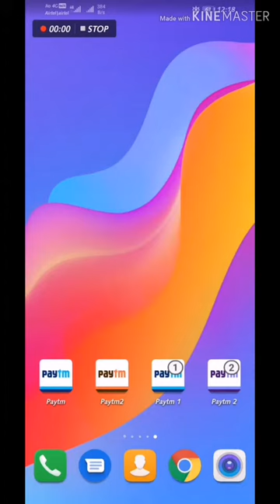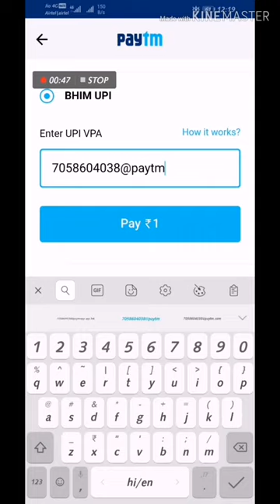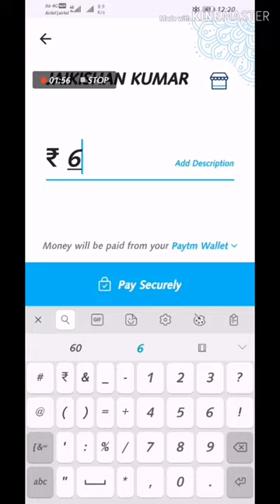pay 1 rupies and get 6 rupies instantly paytm magic promcode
1 rs deal link@पेटीएम पर यह उत्पाद देखें!

😞😞बहुत मेहनत लगता है😵 विडियो बनाने मे तो प्लीज़ आप विडियो को शेयर कर दीजिए😖💔